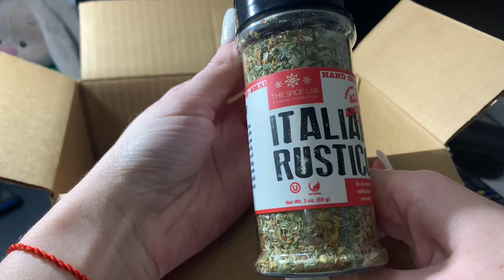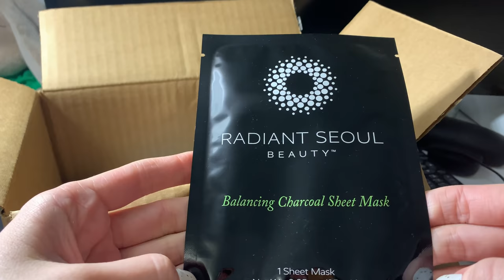ВЛОГ/ЗАКАЗ IHERB/ЗАМОРОЖЕННЫЙ ТВОРОГ/МОЕ ВЯЗАНИЕ 🧶